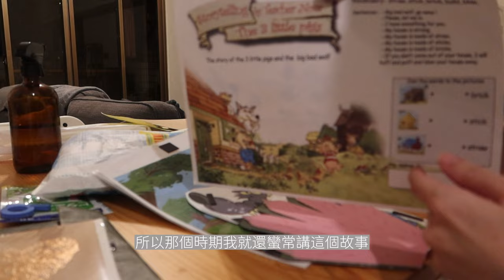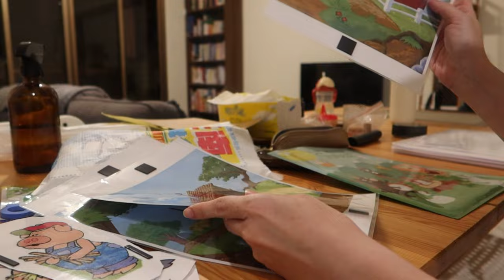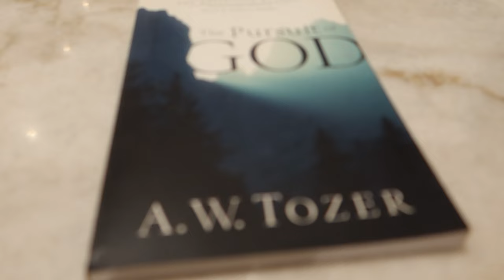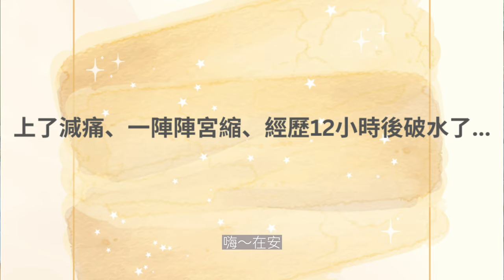跟姆蛋一起上完親子共學就準備待產了｜蔬果鹹水雞｜Les Lumières Cafe｜兒童手印瓶花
愛要及時。
在二寶出生前我盡可能安排跟大寶姆蛋的精心時刻、獨處時光，就這麼趕巧的，我們去玩親子共學的當天下午，我就突然宮縮留在醫院待產了！

下一集，我會介紹在公立醫院生產的經驗以及一些個人的待產及產後分享，願我們的母親之路都有彼此的陪伴和幫助～

諾